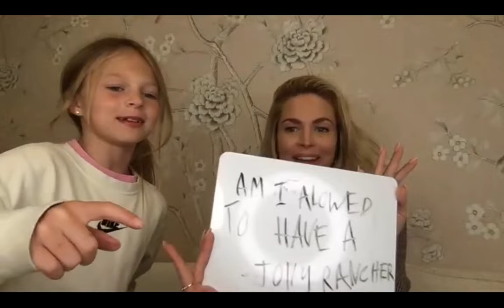Refresh Your Shelfie Masterclass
It's a new year and we're all focused on glowing skin for 2022. Jamie goes through her AM + PM Skincare Routines and answers Glommunity Questions.

*Code expires 1/10/22.